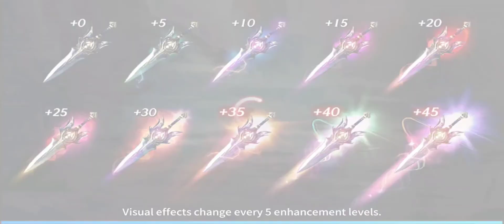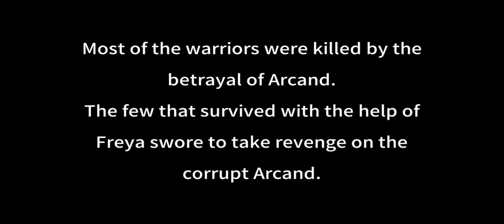shadowblood games online / offline game android game play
Searches related to shadow blood apk
is shadowblood an offline game

shadowblood mod apk

is shadowblood offline or online

darkness rises apk

apkpure

dawnbringer apk

apkpure apk